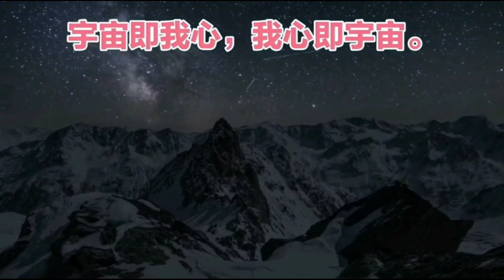中国与北约31国开战前的十大准备，争取不战而屈人之兵